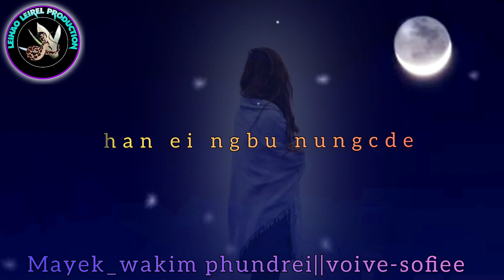new sad dialogue||sofiee||wakim phundrei